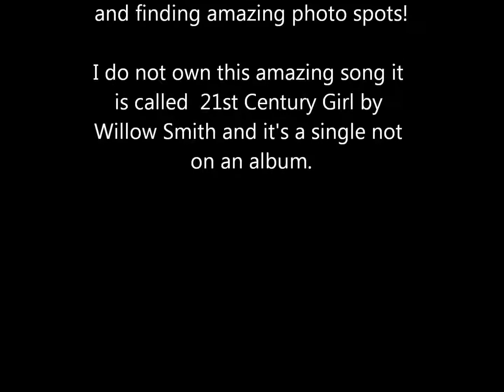Welcome Marie Grace AGPS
And I would like to say thanks to my newest best friend who is my neighbor, who helped me set the doll up for some photos!!! She is so amazing and we may do a collab this summer!

I will try to post my first AGSM tonight but my computer may freeze up and I am so sorry if it does. I got Marie-Grace (renamed to Mary-Grace) today for my birthday which was yesterday I love this new doll!!!

I love all of my followers and they knew this video was coming!